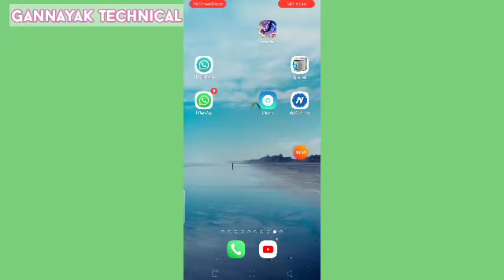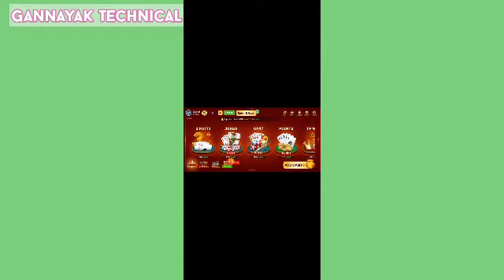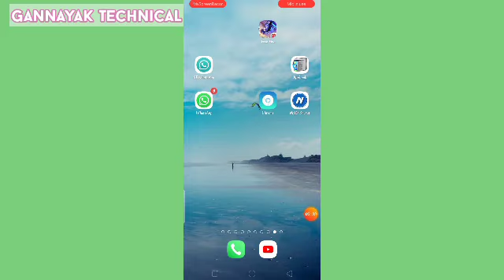Big Patti App Se Paise Kaise Kamaye